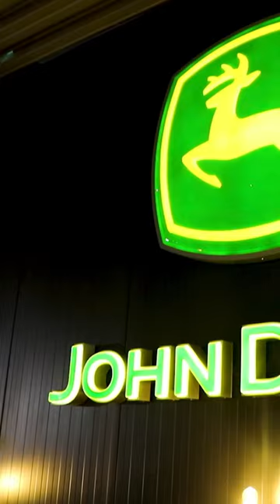Have you ever wondered how a John Deere Forage Harvester is built?👀